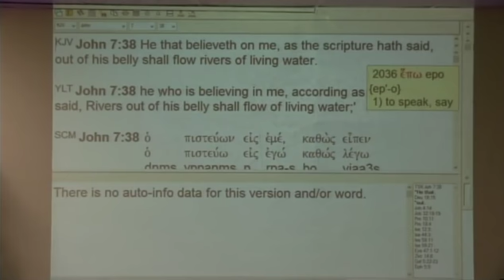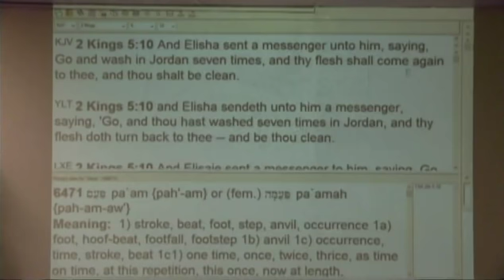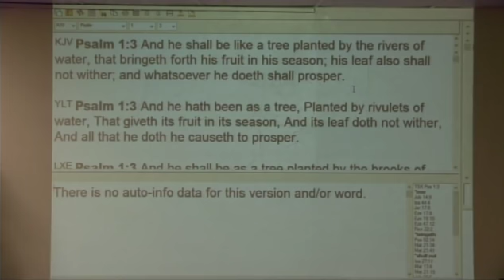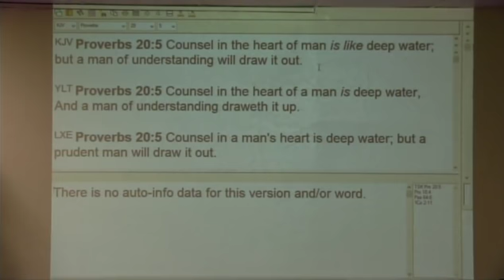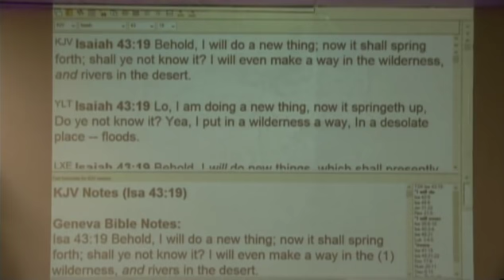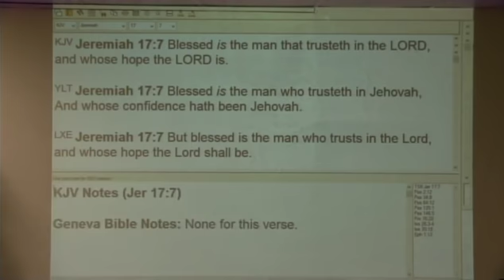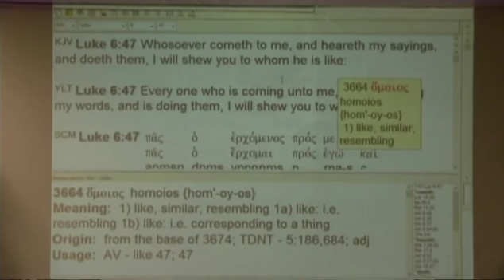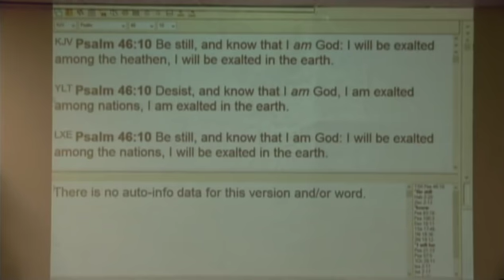#14 Principles Necessary To Have Rivers Of Living Water In You - 6/17/18 PM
Part 14 of series on the Holy Spirit with in-depth teaching on principles necessary for believers to have rivers of living water in you.